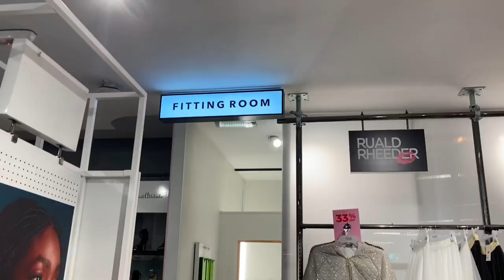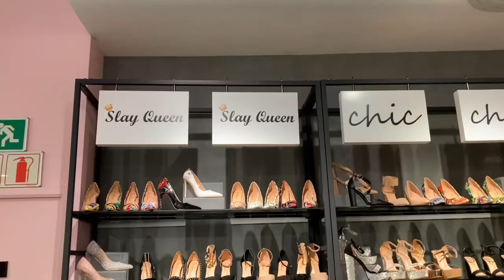Weekend Vlog// Looking for a Grad dress for my cousin | ft creating content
Hey myloves 💌.

As always I love you guys so much have a blessed day .

FAQ's
*Name? Sisipho Msengana
*Age? 20
*Zodiac Sign ? Gemini
*Home language? Isixhosa

Editing:
CapCut, Canva
- i use iphone SE 2020 to film my video's

00:44 intro
01:14 Day 1
03:00 Dress fitting
05:34 picking a shoe/bag
05:52 Graduation Day
05:57 Day 2
06:18 Intro
06:32 Arrived at location
09:44 Taking pictures with first outfit
10:01 Taking pictures with second outfit
12:52 Taking Content for IG reels